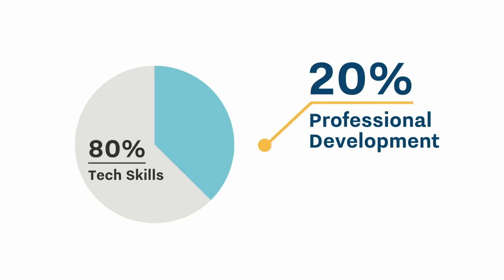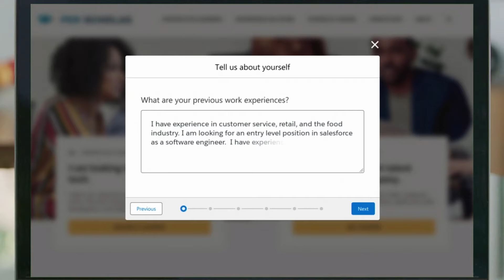Per Scholas Resume Boost: Powered by Salesforce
Per Scholas IT training dedicates 20% of it to professional development. To help learners create effective resumes and cover letters, we're developing Per Scholas Resume Boost, powered by @Salesforce AI. This tool generates a draft resume based on a learner's information and course grade, which is refined with the help of a coach. Partnering with companies like Salesforce helps highlight untapped tech talent and match learners with better-suited job opportunities, unlocking their potential.